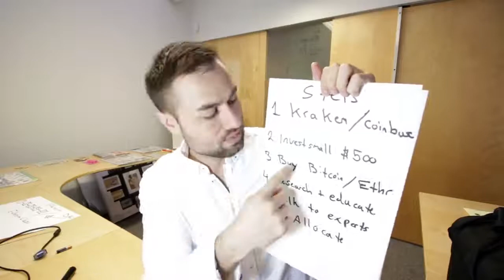How To Invest in Bitcoin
How to invest in Bitcoin for beginners and experts alike. This video covers the absolute essentials and touches on some valuable information even the experts may not know. If you want to know how to invest in Bitcoin stock and learn of the most basic but highly powerful bitcoin investment strategy this video will touch on what you need to know. Can I invest in Bitcoin mining? Should I invest in Bitcoin? Watch the video for information on these questions.

And, if you get a chance, why not check out Ameer Rosic's channel for more videos on this topic and others

Your likes and subscribes truly are greatly and most sincerely appreciated!